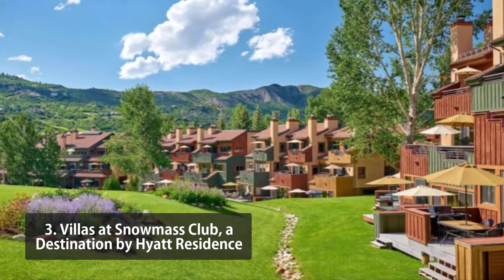12 Top Rated Golf Resorts in Colorado (2022)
Colorado typically charms you with images of gorgeous Aspen, trekking in the Rockies, rafting down the river, or visiting a festival in Telluride. Colorado also offers golf resorts if you want to relax on the course while also being trained.